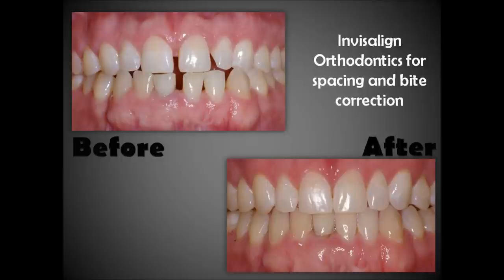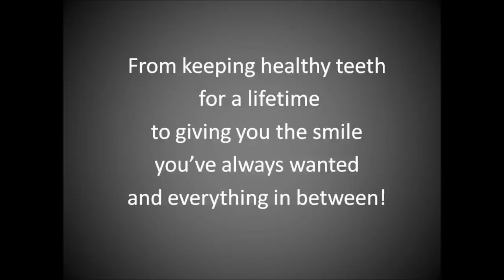Dentistry in Philadelphia Office Music Video Tour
Our first music video office/practice tour. Thank you to everyone who participated! We hope you like it! Carl Steinberg and the band.